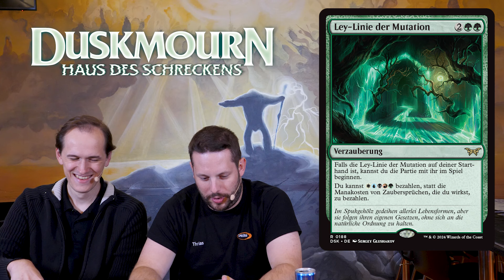Set Spotlight - Duskmourn: Haus des Schreckens - Grün [DE]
Im fünften von sieben regulären Teilen unseres Set Reviews von "Duskmourn: House of Horror" besprechen wir alle grüne Mythics und Rares, sowie einiger Uncommons und Commons und geben unsere Einschätzungen dazu ab.